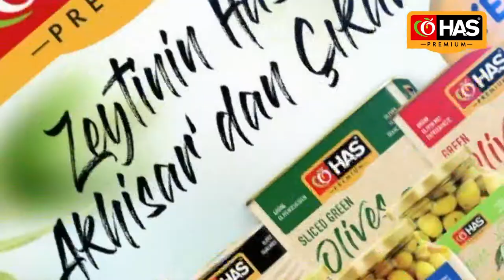HAS PREMIUM ZEYTİN